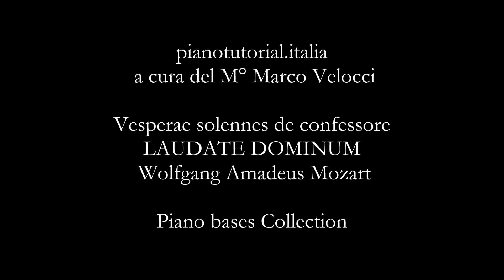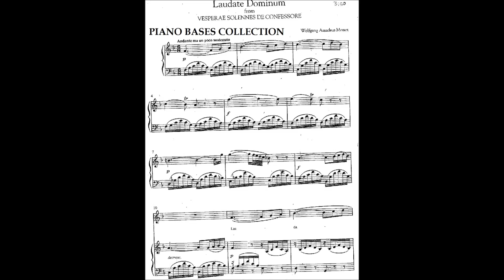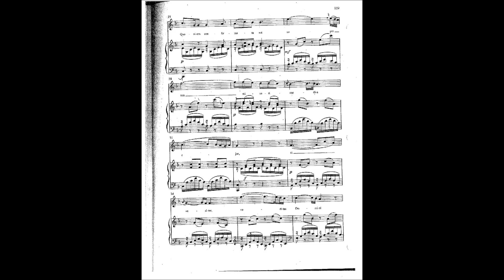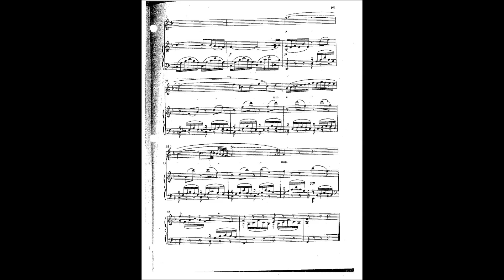LAUDATE DOMINUM - W. A. Mozart - Backing track - Pianobases Collection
This time I devoted myself to the music of Mozart. "LAUDATE DOMINUM" is a very sweet and very famous classic song. Here is the backing track for you. Let's play together and have fun.
Collection of piano bases for all musicians  for the study of classical and modern pieces pianotutorial.italia directed by Maestro Marco Velocci.

Marco Velocci,
Pianist and Composer.
Collaborate with BabuZzle s.a.s. and Giovanni Valle Edizioni Musicali s.a.s.

Marco Velocci is a Italian pianist and composer. He produces and performs cover music as well as original music. Live performances of all Marco's work can be watched on his YouTube channel - Pianobases Collection